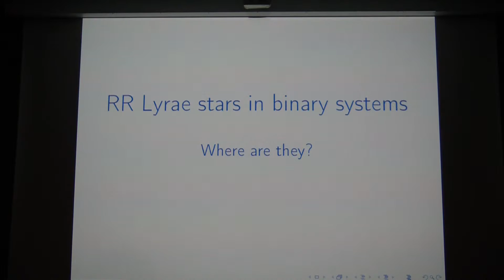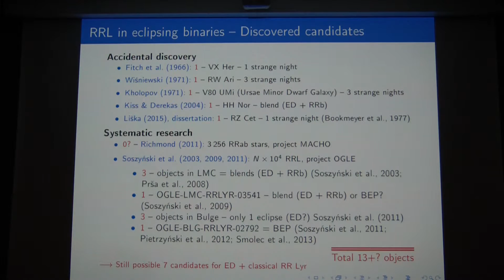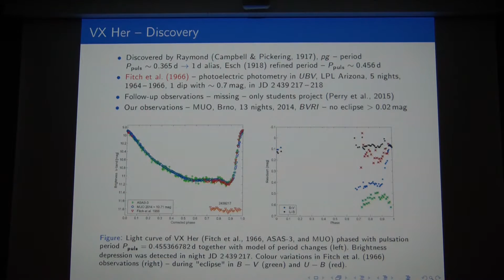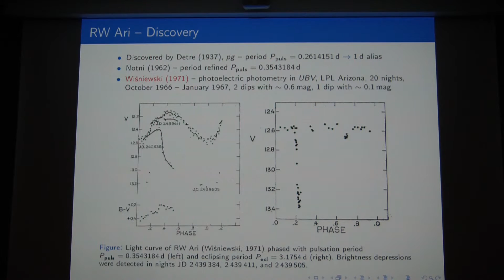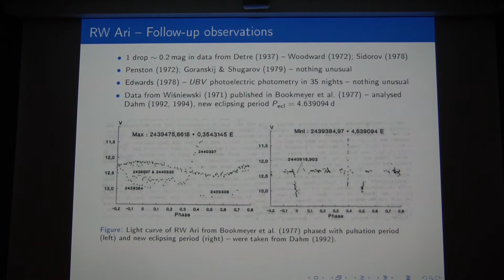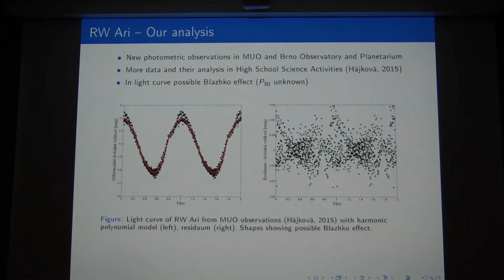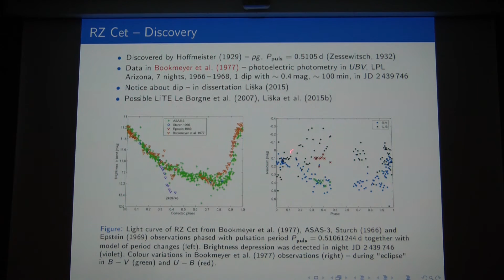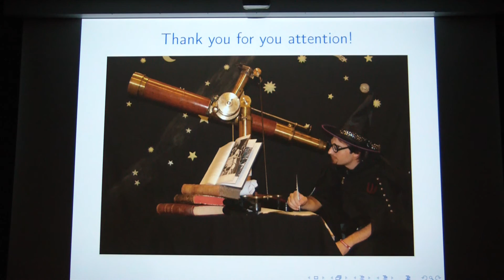Jiří Liška - RR Lyrae hvězdy v zákrytových systémech: historičtí kandidáti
47. konference o výzkumu proměnných hvězd. 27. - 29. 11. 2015, Planetárium Ostrava.

Objevení dvojhvězd mezi RR Lyrae hvězdami patří k výzvám současné astronomie. Zatím u žádné klasické RR Lyrae hvězdy nebylo prokazatelně potvrzeno, že je součástí zákrytového systému. Studovali jsme proto několik RR Lyrae hvězd, u kterých byly v 60. a 70. letech 20. století detekovány změny přisouzené zákrytům a byly zařazeny mezi dvojhvězdné kandidáty. V tomto příspěvku budou prezentovány výsledky z nových fotometrických měření a z detailního rozboru původních měření. V archivních datech se dokonce podařilo objevit nový "zákrytový" systém.

Kamera: Mgr. Martin Zíbar
Zpracování: Ing. Tomáš Kubica